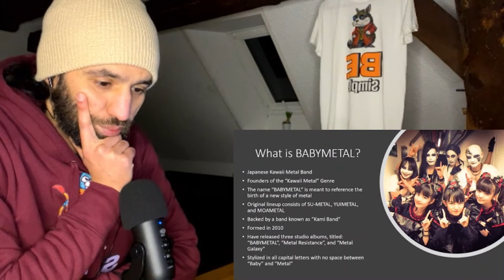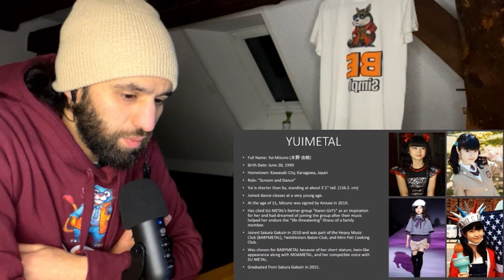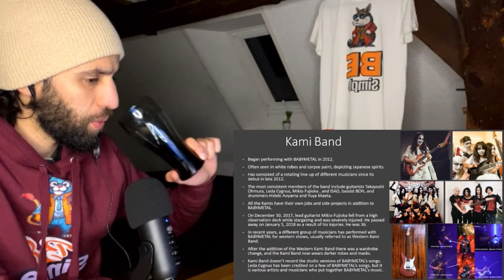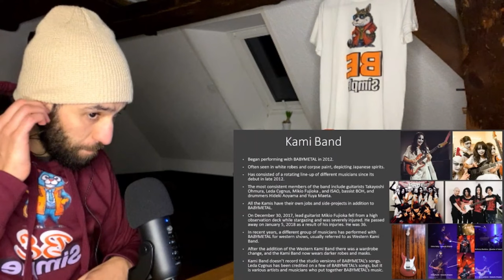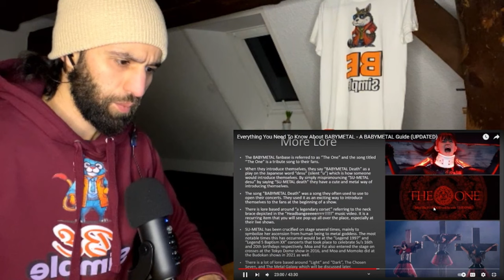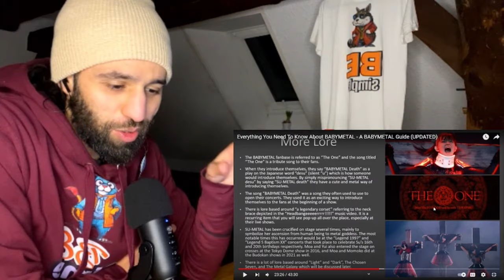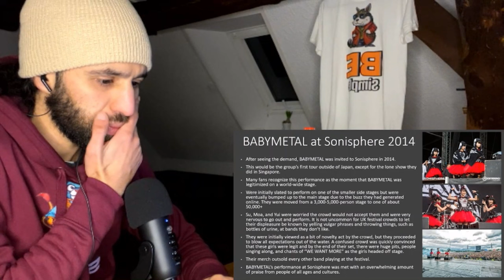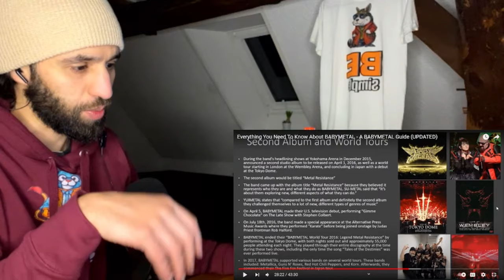Watching [BABYMETAL] An Guide to Babymetal by CrypticMisery /REACTION/